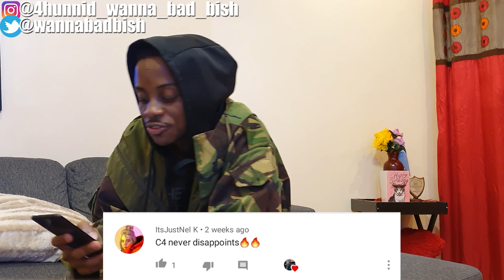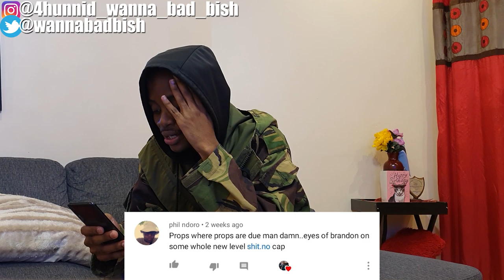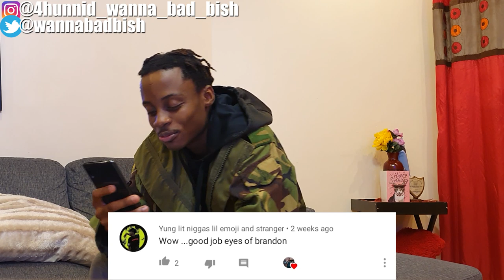How Subscribers Feel About The "FLIP" Music Video | Reading The Comments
Reading the "FLIP" music video comments, I appreciate everyone that commented and showed love. The love in the comment section is overwhelming.

Stream "FLIP" on SoundCloud
Listen to FLIP (Prod by. Reinz) by C4Hunnid on SoundCloud